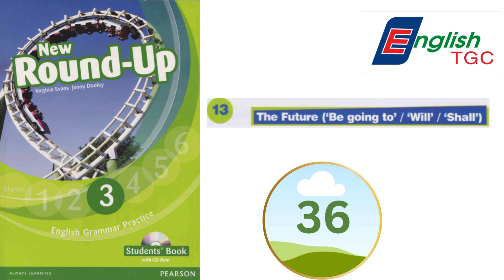New Round Up 3 Unit 13 37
Đây là bộ sách giúp hệ thống lại kiến thức về văn phạm, kết hợp với bài tập giao tiếp nói và viết.